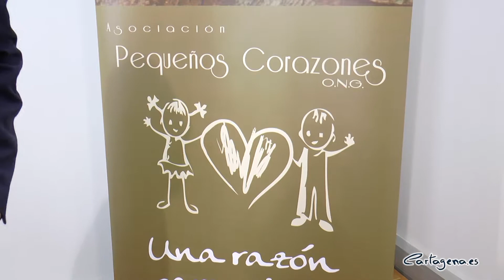El Congreso Solidario de Crecimiento Personal financiará pozos de agua en Mozambique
Cartagena vuelve a ser el escogida como destino de congresos, en esta ocasión será el III Congreso Solidario de Crecimiento Personal 'El Camino de la Vida'. Los fondos recaudados irán destinados a la ONG Asociación Pequeños Corazones de Cartagena. Un congreso donde participarán 14 ponentes con trayectoria en el mundo del crecimiento personal. El encuentro se desarrollará los días 7 y 8 de abril, en el Auditorio y Palacio de Congresos El Batel.

Los detalles de este congreso los ha dado a conocer este miércoles, 14 de marzo, la alcaldesa de Cartagena, Ana Belén Castejón, y Roberto Montes, responsable de la organización.

La alcadesa de Cartagena, Ana Belén Castejón, ha querido resaltar el gran esfuerzo que, desde el Equipo de Gobierno, están haciendo por potenciar Cartagena como destino turístico de congresos. “Entre otras buenas decisiones fue la de integrar la oficina de congresos dentro de Cartagena Puerto de Culturas, una decisión de la que estamos muy contentos por la buena respuesta de las empresas que han ido incorporarse a este proyecto”, ha manifestado Castejón.

Y fruto de estos congresos que se están cerrando se encuentra el III Congreso Solidario de Crecimiento Personal 'El Camino de la Vida'. El evento cuenta con un carácter solidario y con él colabora el Ayuntamiento de Cartagena y la Oficina de Congresos de Cartagena.

Los fondos recaudados irán destinados a la ONG Asociación Pequeños Corazones de Cartagena. Con el dinero quieren poner en marcha un proyecto en Mozambique, destinado a realizar pozos de agua en diferentes poblados para facilitar las tareas sanitarias, alimenticias y educativas. Con este fin se puede escolarizar a los niños ya que no tendrán la necesidad de ir en busca de agua a otras zonas.

Se espera llenar el aforo de las 400 inscripciones para recaudar más dinero para la ONG. Todos los conferenciantes participarán de forma altruista para contribuir con la causa. Los ponentes hablarán sobre la importancia de conectar con los sentimientos y escuchar el corazón. La motivación, y cómo aumentarla para alcanzar los objetivos personales. Así mismo descubrirá las herramientas que todos disponemos para mejorar nuestra calidad de vida y gestionar mejor nuestras emociones.